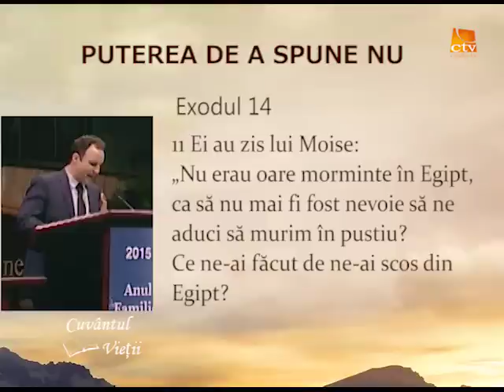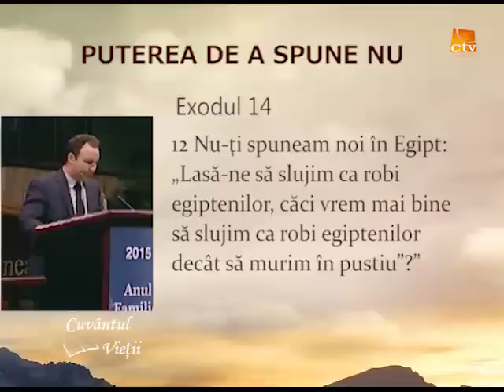Cuvantul Vietii - PUTEREA DE A SPUNE NU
PUTEREA DE A SPUNE NU